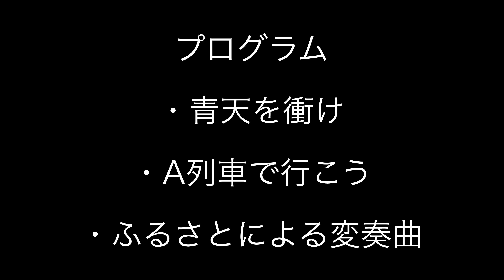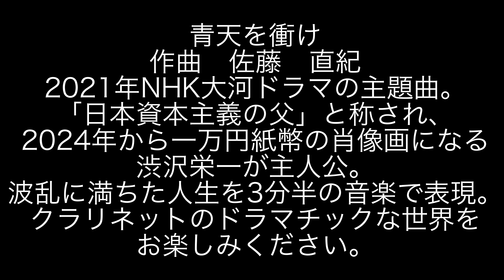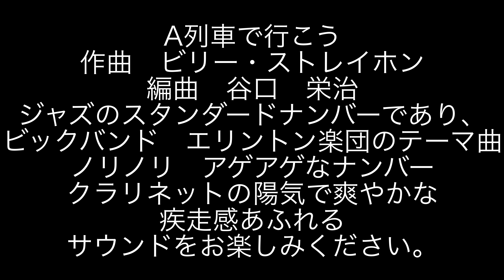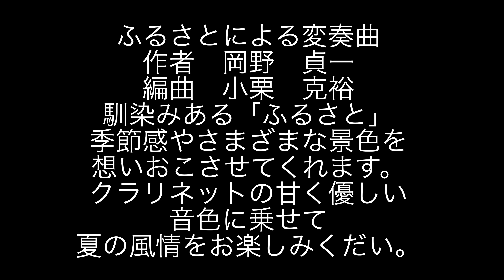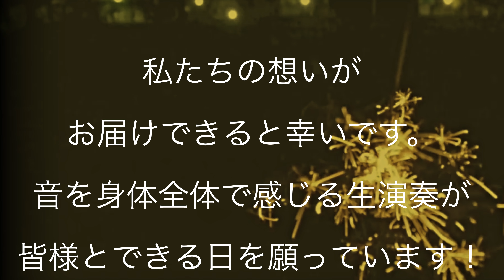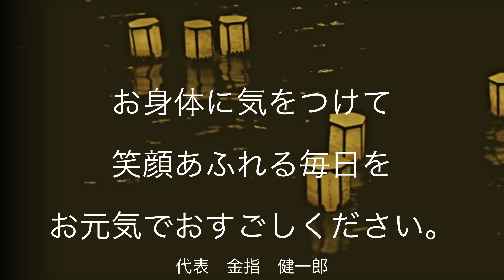アリオーソの夏コンサート２０２１（青天を衝け／A列車で行こう／ふるさとによる変奏曲）アンサンブルアリオーソ・クラリネットアンサンブル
ライブ演奏会がままならない2021年の夏でした。
オンラインでミニ・コンサートをお届けいたします。
［Ensemble  Arioso Summer concert］
・NHK大河ドラマ『青天を衝け』テーマ（佐藤直紀）クラリネット８重奏
・A列車で行こう（ビリー・ストレイホーン／谷口英治編）クラリネット８重奏
・ふるさとによる変奏曲（岡野貞一／小栗克裕編）クラリネット８重奏